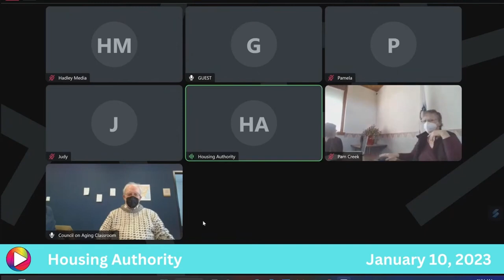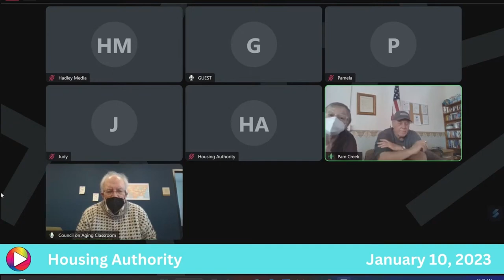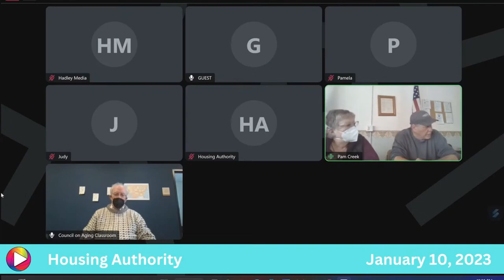Housing Authority: 1-10-23